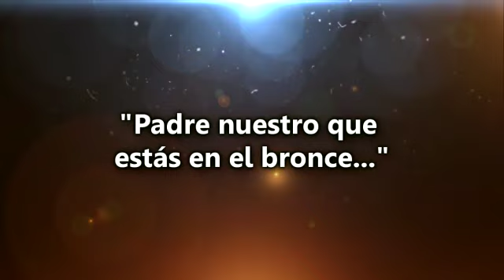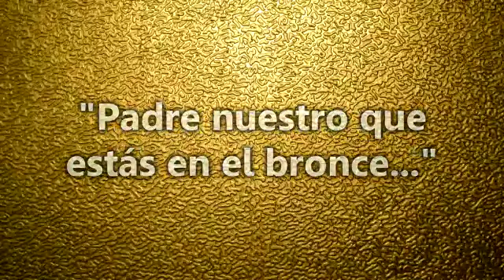CSP - San Martín - Capítulo 06